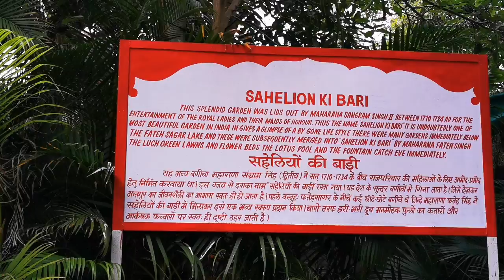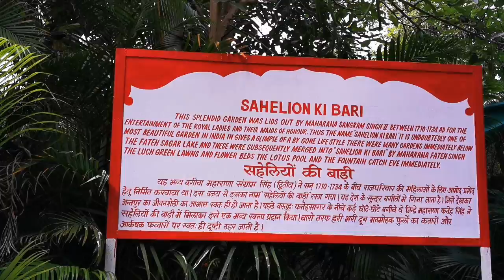INDIA Saheliyon Ki Bari, Udaipur, Rajasthan, India | Djoser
Saheliyon Ki Bari werd gelegd voor een groep van achtenveertig meisjes. Deze tuin ligt aan de oevers van het Fateh Sagar-meer en biedt een groen toevluchtsoord in het droge land van Rajasthan. Het werd gebouwd van 1710 tot 1734 door Maharana Sangram Singh voor de koninklijke dames.

Volgens de legende werd de tuin ontworpen door de koning zelf en presenteerde hij deze tuin aan zijn koningin. De koningin werd vergezeld door 48 dienstmeisjes in haar huwelijk. Om ze allemaal aangename momenten te bieden weg van de politieke intriges van de rechtbank, werd deze tuin gemaakt. Deze tuin met een patroon was vroeger de populaire ontspannende plek van de koninklijke dames. De koningin met haar dienstmeisjes en vrouwelijke metgezellen kwam hier vaak wandelen en bracht hun tijd door in vrije tijd. Wkipedia